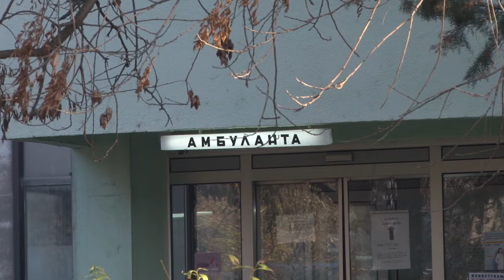Му се заканува ли епидемија од жолтица на Скопје?